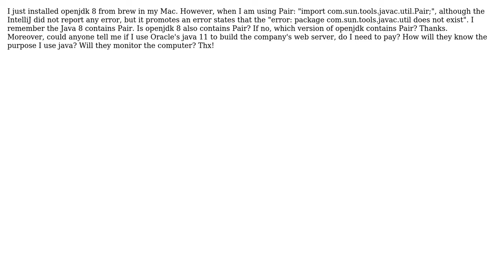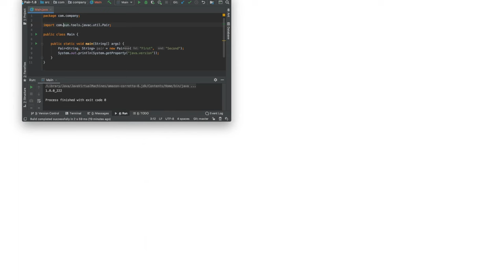Is com.sun.tools.javac.util available in openjdk 8?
With thanks & praise to God, and with thanks to the many people who have made this project possible! You are responsible for your own actions.